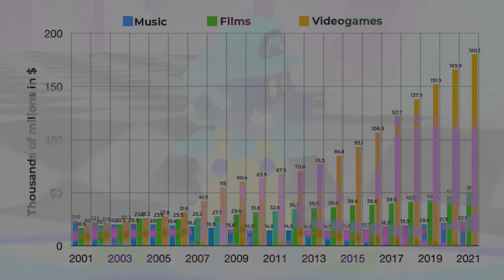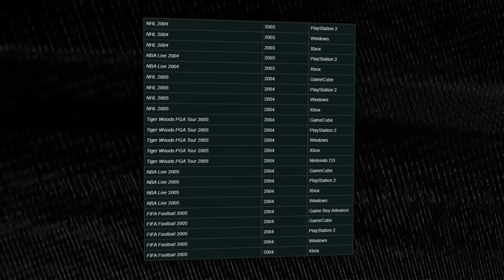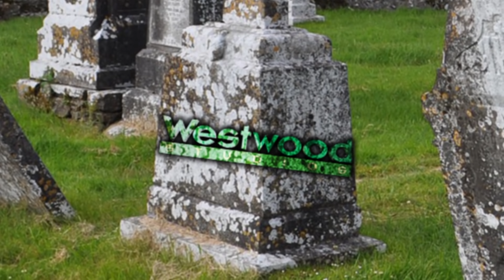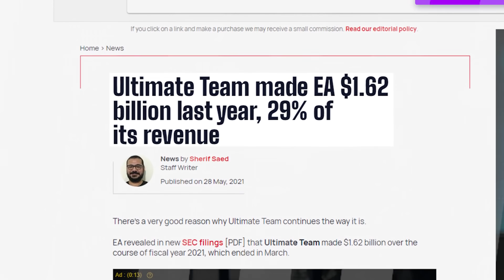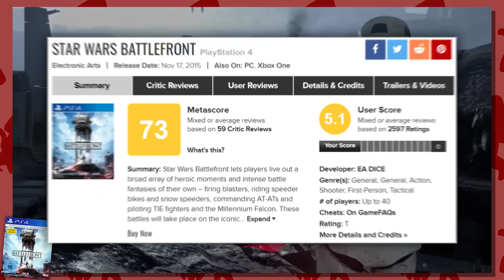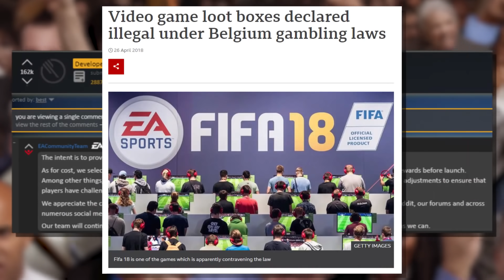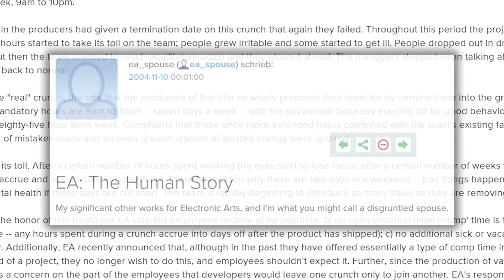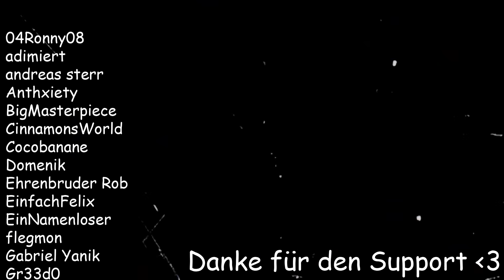Das kaputte Image von EA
🌵 EA scheint bei vielen nicht so wirklich beliebt zu sein. Einen von Metaphern überzogenen Blick darauf, wäre eventuell interessant.

► Ultis Worte zu diesem Video:

Oh Junge. Das ist wirklich mein aufwendigstes Video bis jetzt gewesen, vermutlich weil ich während ich das geschnitten habe Vollzeit auf dem Bau gearbeitet habe. Aber! Das Video ist jetzt da!!! Können wir darüber reden, wie cute dieser EA Teufel ist? Der sollte eigentlich nur als Metapher für EA als Ach so böses Unternehmen dienen, aber Bruder, voll der Süße! Natürlich ist es übertrieben zu sagen, dass EA "der Teufel" ist, weil sie paar schlechte Spiele und fragwürdige Aktionen gebracht haben, aber manchmal muss man eben ein wenig über die Stränge schlagen. Lets fucking Go, während ich diesen Text schreibe ist es 3 Uhr morgens, ich muss dringend schlafen oh mein Gott haut rein ..!

► Falls euch meine Arbeit gefällt, gibt es die Möglichkeit, mich auf freiwilliger Basis finanziell zu unterstützen!

► Abschnitte:
00:00 - 👺
00:48 - Hochmut
02:33 - Völlerei
05:13 - Habgier
06:51 - Faulheit
08:02 - Neid
10:14 - Wut
10:50 - Wolllust

    ~Ulti, 2021